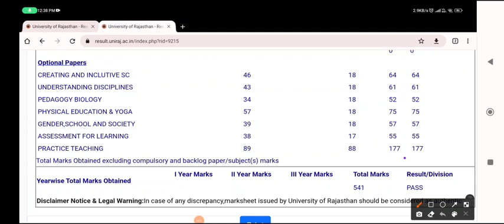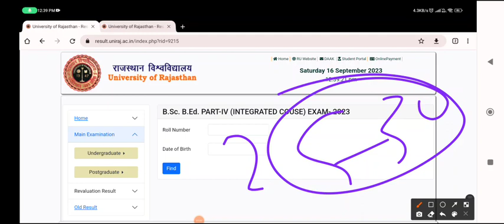Rajasthan University ba/bsc B.Ed 4 Year Result 2023 Big News | RU B.Ed 3Rd Year Result Kab Aayega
RUBEd1st YearResult2023

RUBEdSecond Year Result2023

Rajasthan University UG PG Result 2023kab aayega, Uniraj B.Ed Final Year Result 2023, Uniraj B.Ed Second Year

Result 2023, RU B.Ed 1st Year Result, Uniraj B.Ed 2nd Year Result, RU B.Ed 2nd Year Result 2023, RU B.Ed 1st Year Result

UnirajBEdFinal Year Result2023

RuBEdSecond YearResult2023

RUBEdSecond Year Result2023

RUBEd2nd YearResult2023

UnirajBEDResult2023 Rajasthan University UG PG Result 2023 kab aayega, Uniraj B.Ed Final Year Result 2023, Uniraj B.Ed Second

Rajasthan UniversityBEdFinalResut2023

Year Result 2023, RU B.Ed 1st Year Result, Uniraj B.Ed 2nd Year Result, RU B.Ed 2nd Year Result 1st Year Result